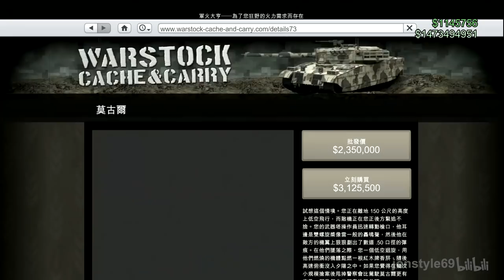【GTA5線上1.41】 空中堡壘巨象莫古爾 350萬花費購買改裝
2. 將訂閱旁邊 "鈴鐺" 打開!
3. 打勾"我想收到這個頻道的所有通知" 儲存!